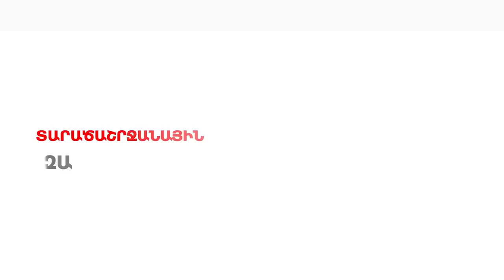Արցախում Ադրբեջանն ահաբեկչական և էթնիկ զտման գործողություն է իրականացնում. «Քաղաքական շաբաթ»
Հասկանալիորեն աշխույժ հասարակական-քաղաքական դիտարկման է արժանանում այն հանգամանքը, որ վերջին օրերին ադրբեջանցիները բավականին մեծացրել են լարվածությունը թե արցախյան, թե հայաստանյան սահմանի ուղղությամբ: Այս հանգամանքը անշուշտ դիտարկվում է ուկրաինական պատերազմի, դրանով Ռուսաստանի զբաղվածության պրիզմայով, ընդ որում տարբեր սցենարային «վեկտորներով»: Թեման քննարկվել է «Առաջին լրատվական»-ի «Քաղաքական շաբաթ» հաղորդման շրջանակում: